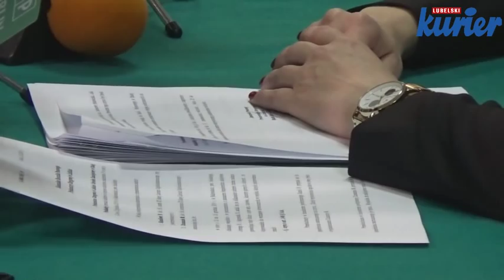Zabójstwo w Rakowiskach: Syn i jego dziewczyna przyznali się do zabójstwa